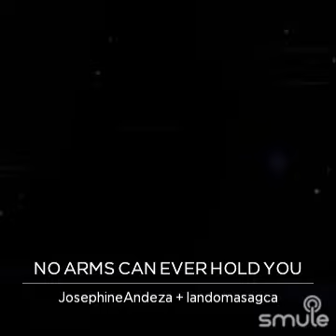No arms can ever hold you